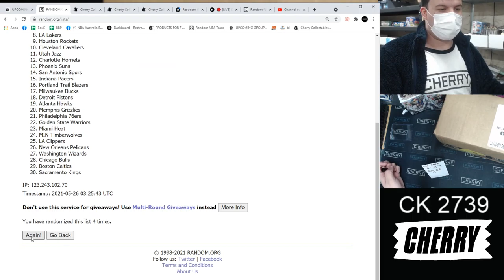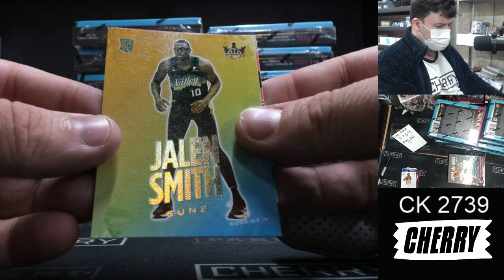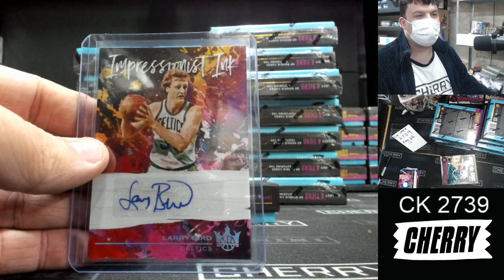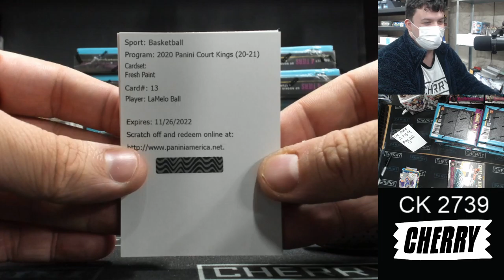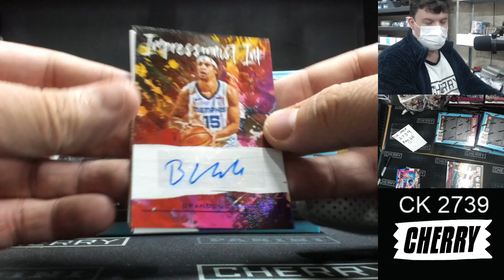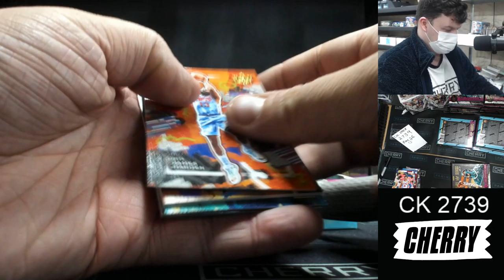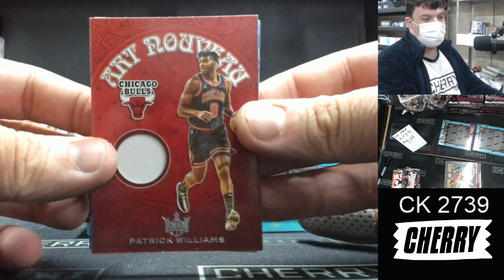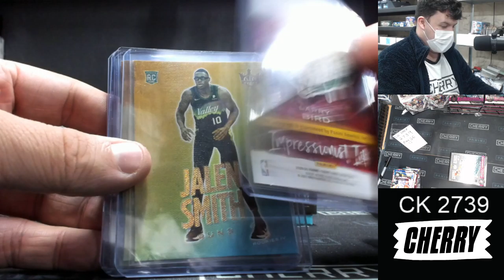20-21 Panini Court Kings 16-Box Case Break #2739 - Random Team - May 26 (1pm)